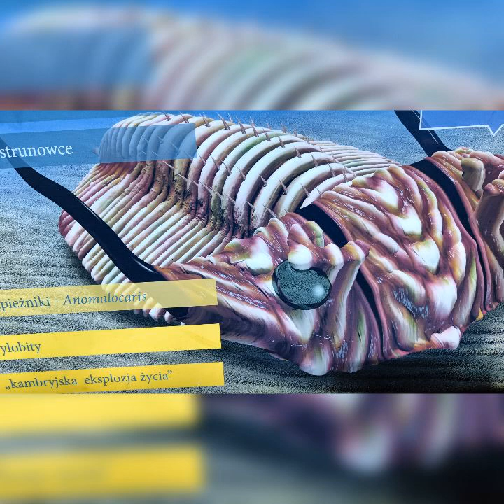Kletno była kopalnia uranu 23.02.2024